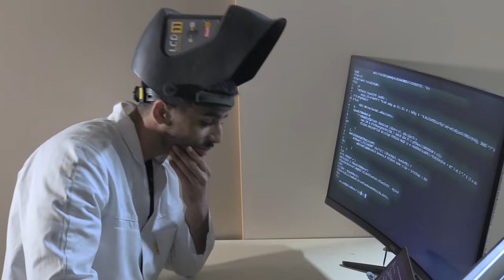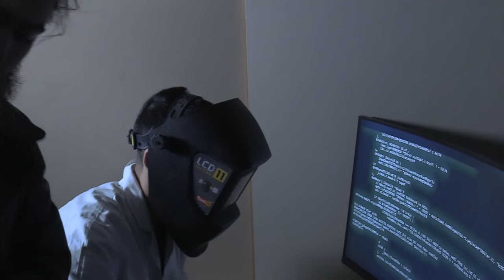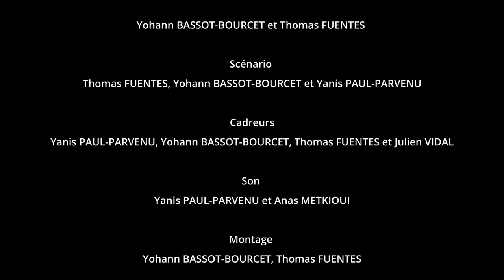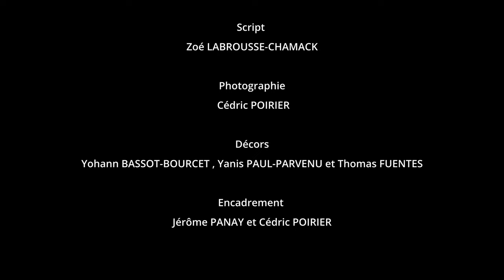Le Dernier Recours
Fiction (11') Réalisée par Thomas Fuentes, Yohann Bassot-Bourcet, Yanis Paul-Parvenu et Thibault Jade (1ère spécialité CAV).
Victor, condamné à mort pour le meurtre de son ami Kévin, clame son innocence. Une expérimentation lui permet de remonter dans le temps.